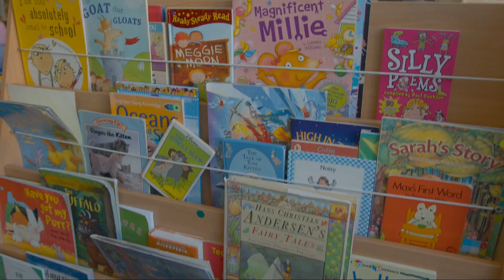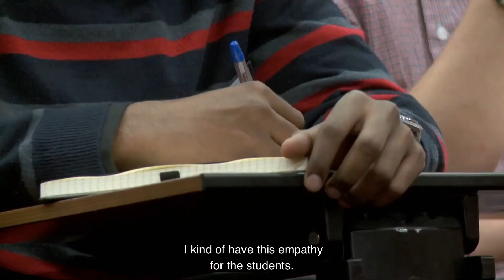International Volunteer Day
At KPMG we're passionate about volunteering, here's what it means to us.